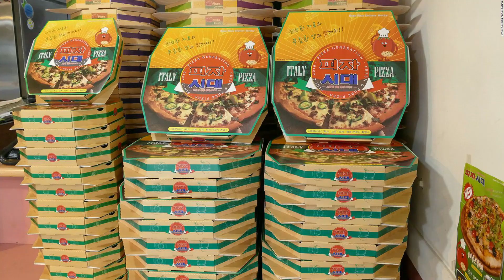Oscar Award Winner - Amazon Prime Thriller - Parasite (2019) Movie English Review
Top 10 Thriller Film
Top 10 Suspense Film
Top 10 Emotional Movie
Top 10 Award winning movie
Top 10 Amazon prime movie
Parasite is a 2019 South korean movie directed by Bong Joon Ho. This movie has won 4 Oscar awards, Golden globe award, Cannes film festival award.